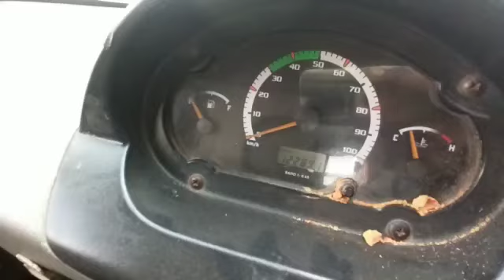2012 TATA Ace 4X2 Pickup Dindigul